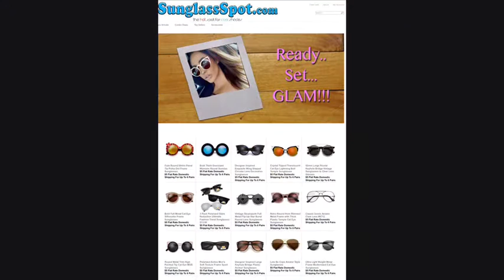Sunglass Spot Haul Video Second Edition.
My second haul of glasses from Sunglass Spot. If your looking for an amazing place to get cheap Sunglasses creep this vid.